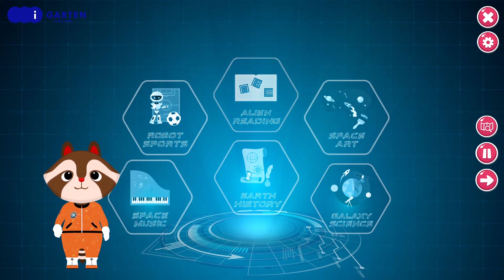상상 속 우주여행이 현실로 Ι i-Garten VR & Virtual trip to space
상상 속 우주여행이 현실로 성큼 다가왔는데요!
아이가르텐 친구들도 i-Explore VR & Virtual Trip을 통해
우주여행을 떠날 수 있어요
우주선을 타고 달과 화성부터 미래도시까지!
함께 구경해봐요~

The imaginary space travel has come true!
i-Garten friends can go on a space trip via i-Explore VR & Virtual Trip .
From the moon and Mars to the city of the future!
Let's take a look together.